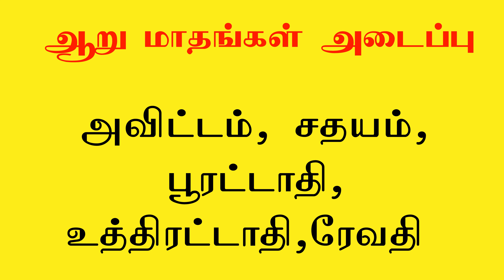இறந்தவர்களுக்கு அடைப்பு என்றால் என்ன? அக்காலத்தில் செய்ய சடங்கு முறைகள் | Rituals during Adaippu